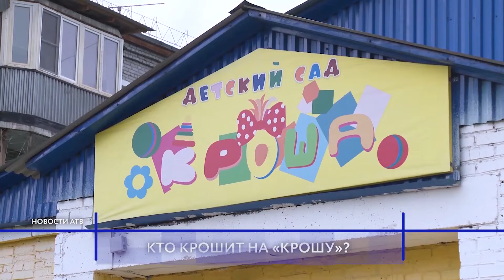В Улан-Удэ в очередной раз пытались выселить детсад «Кроша»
Детсад «Кроша» получил отсрочку выселения. Собственник помещения не смог выселить детсад через суд и поэтому решил пойти в обход. С 15 августа помещение закрывают на ремонт. Куда пойдут почти 100 воспитанников «Кроша»?